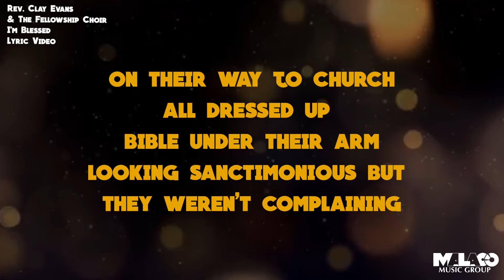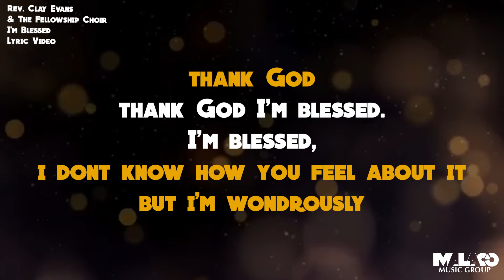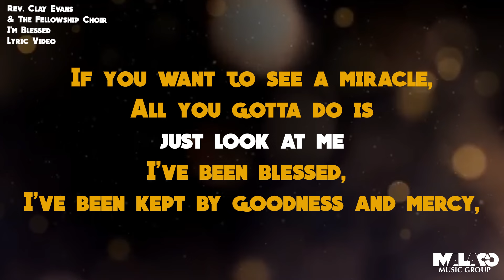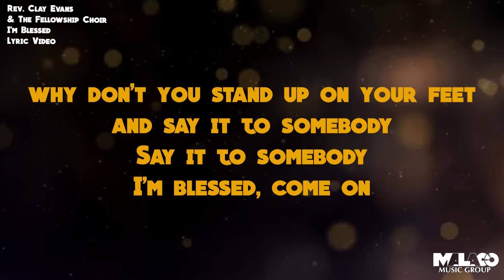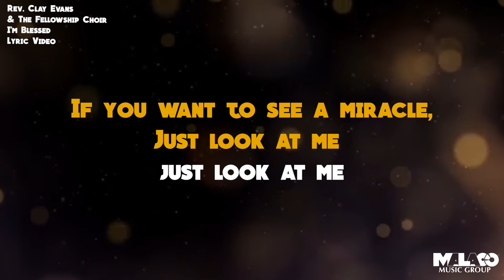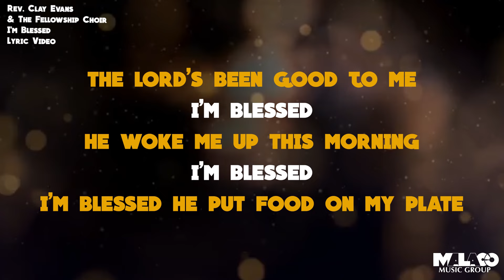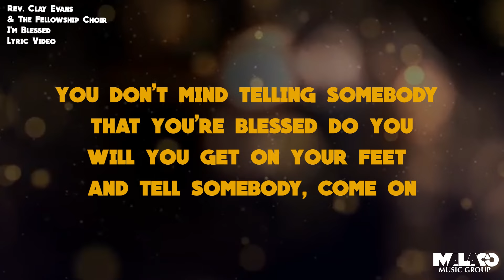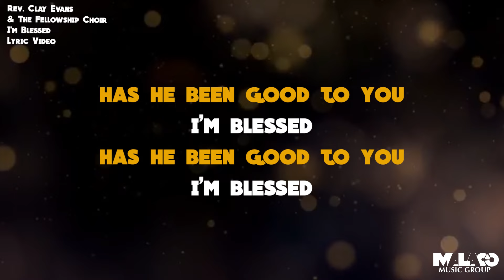Rev. Clay Evans and The Fellowship Choir - I'm Blessed (Lyric Video)